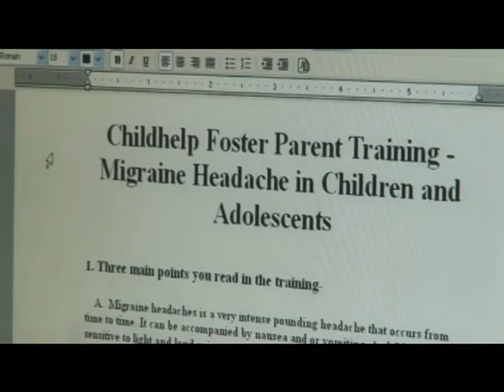Childhelp Foster Family Agency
Childhelp foster care services in Southern California, Michigan and Tennessee provide short and long-term therapeutic foster care to abused and neglected children within a caring and safe environment in which they can continue their development.